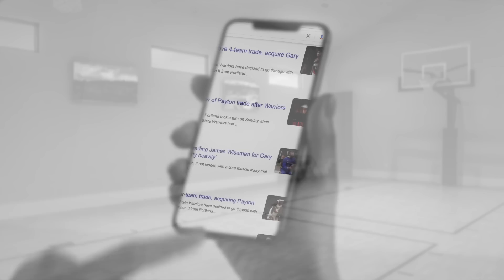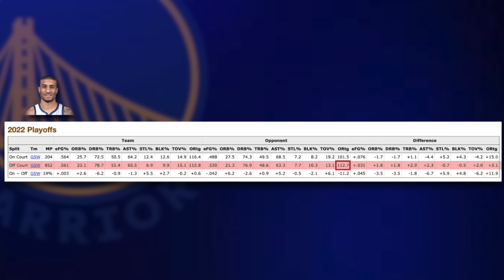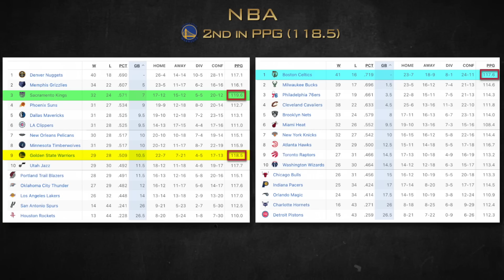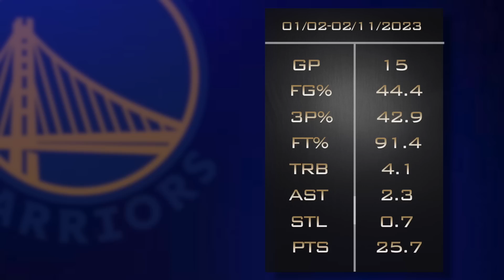The Warriors Are About To EXPOSE The NBA